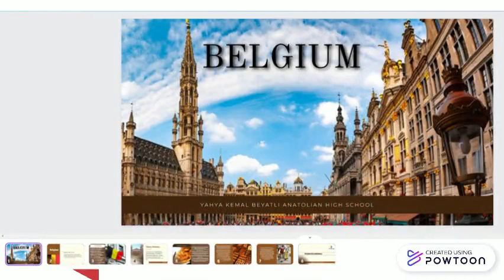YAHYA KEMAL BEYATLI -ETWINNING - MURAT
YAHYA KEMAL BEYATLI -ETWINNING - MURAT-- Created using Powtoon -- Free sign up -- Create animated videos and animated presentations for free.  PowToon is a free tool that allows you to develop cool animated clips and animated presentations for your website, office meeting, sales pitch, nonprofit fundraiser, product launch, video resume, or anything else you could use an animated explainer video. PowToon's animation templates help you create animated presentations and animated explainer videos from scratch.  Anyone can produce awesome animations quickly with PowToon, without the cost or hassle other professional animation services require.